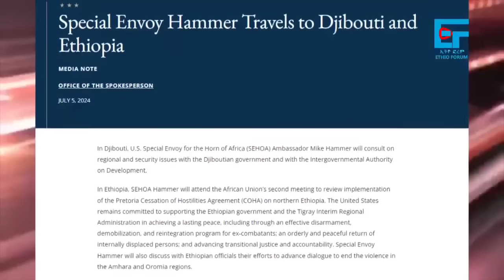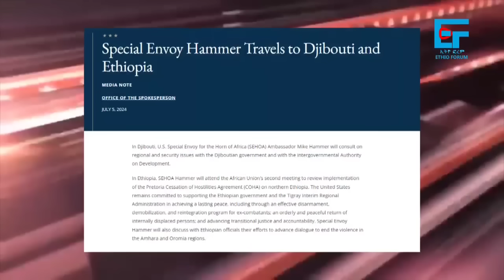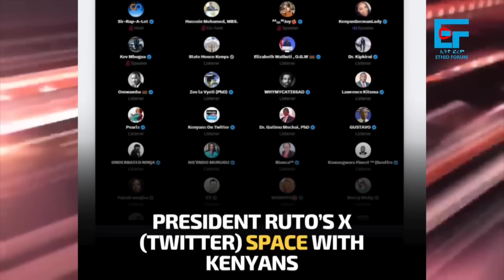“ከንቱ ህዝብ ነን” ዐቢይ፣ የመከላከያ እዞች የግድያ መግለጫ፣ ኢትዮጵያውያንና ኤርትራውያን እስር፣ የአሜሪካ ተወካይ በኢትዮጵያ፣ ሩቶና የኬንያ አመፅ| EF